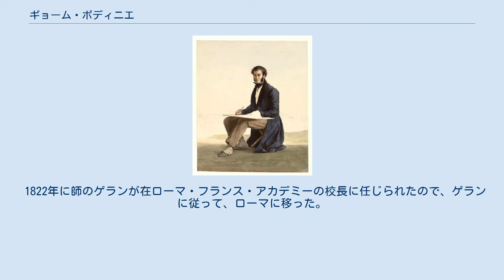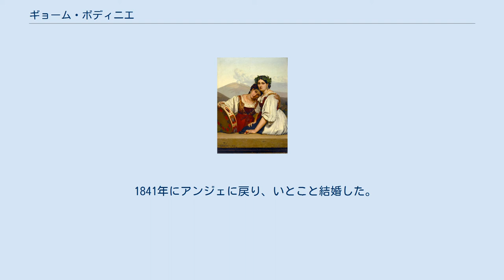ギョーム・ボディニエ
ギョーム・ボディニエ（Guillaume Bodinier、1795年2月9日 - 1872年8月25日）はフランスの画家である。
 メーヌ＝エ＝ロワール県のアンジェに生まれた。
アンジェの帝国高校(lycée impérial)で学んだ後、1814年にパリに出て法律を学び、ジャック＝ルイ・ダヴィッドの弟子であったジャン・ブロックの絵画教室で学んだ。
1817年にパリのエコール・デ・ボザールに入学し、ピエール＝ナルシス・ゲランの教室で学んだ。
一緒に学んだ画家にはウジェーヌ・ドラクロワやテオドール・ジェリコーらがいた。
 1821年と1822年にローマ賞に応募したが、受賞することはできなかった。
 1822年に師のゲランが在ローマ・フランス・アカデミーの校長に任じられたので、ゲランに従って、ローマに移った。
ローマを訪れたジャン＝バティスト・カミーユ・コローと友人になり、共に旅をし、風景画などを描いた。
ローマに5年間、滞在してパリに戻り、1827年にサロン・ド・パリに出展し一等を受賞した。
1829年から再びローマに移り1841年までローマで活動した。
 1841年にアンジェに戻り、いとこと結婚した。
アンジェ美術館の名誉館長に任じられ、1849年にレジオンドヌール勲章（シュバリエ）を受勲した。